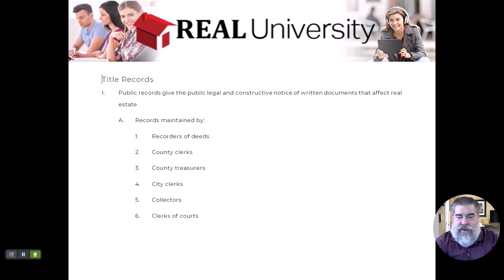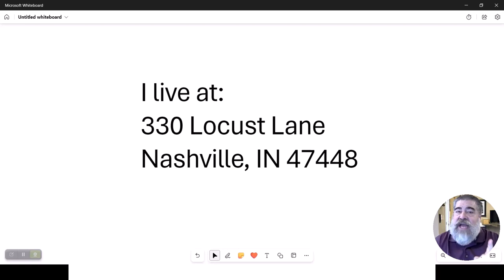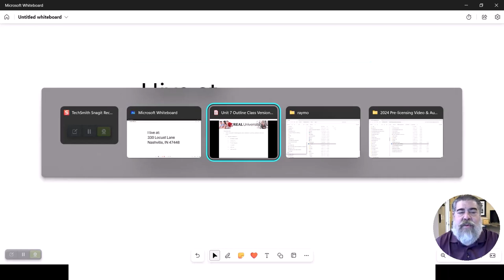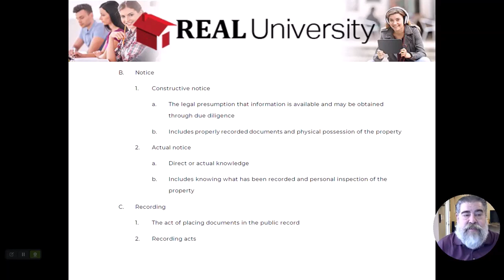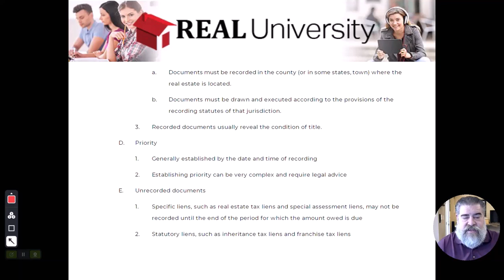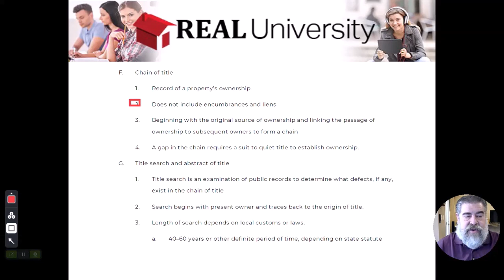Title Records Video 1b